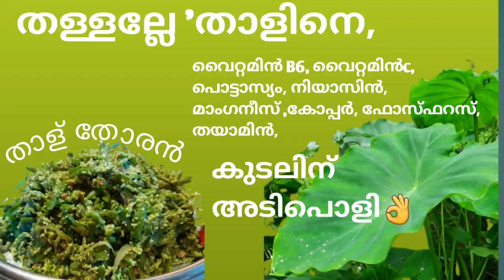ചേമ്പിൻ താള് തോരൻ ഉണ്ടാക്കുന്നത് എങ്ങിനെ|How to prepare Taro Stem Stir Fry